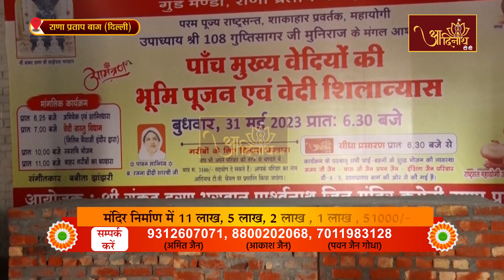Sankat Haran parshwanath shantidhara ||03-06-2023|| Ranapratap Bagh (Delhi)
संकटहरण पारसनाथ जिनाभिषेक
उपाध्याय श्री गुप्तिसागर जी की प्रेरणा | राणाप्रताप बाग दिल्ली